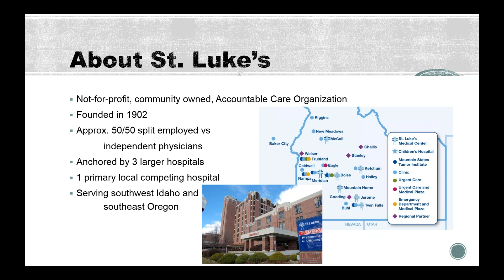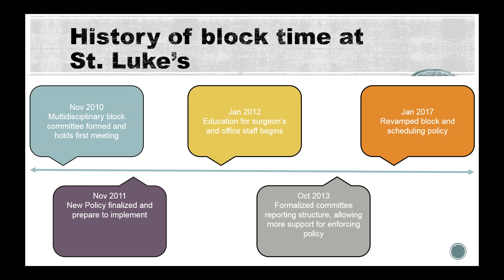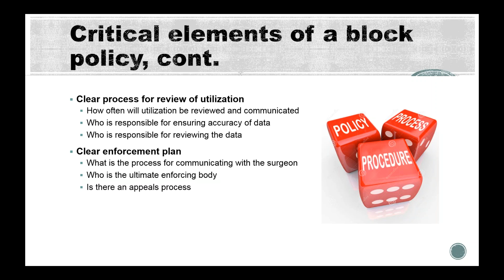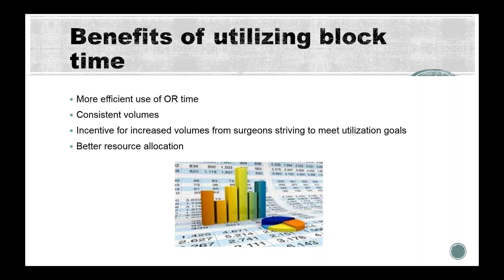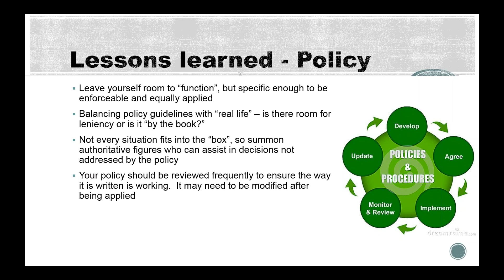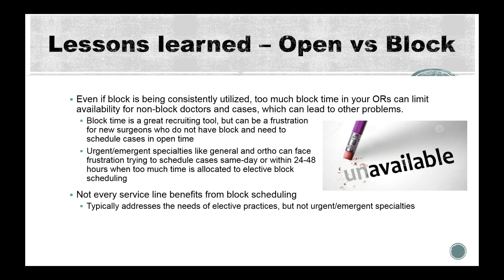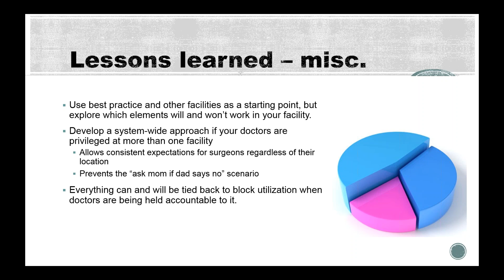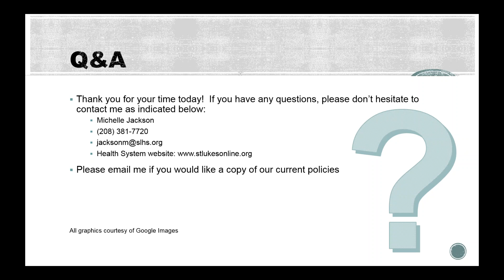Block Scheduling - 5 Years Later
This 60-minute webinar features Michelle Jackson, Manager of Surgery Scheduling at St Luke’s Health System. Five years ago, St Luke’s Health System embarked on a mission to more efficiently utilize OR time and more effectively manage block time. This course outlines the essential elements of a managed block system in addition to offering insight from lessons learned.